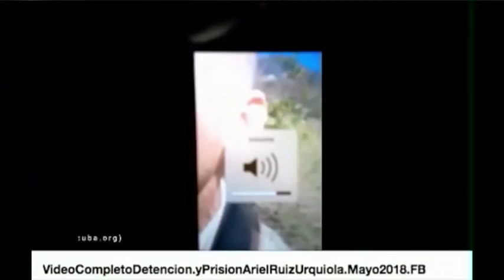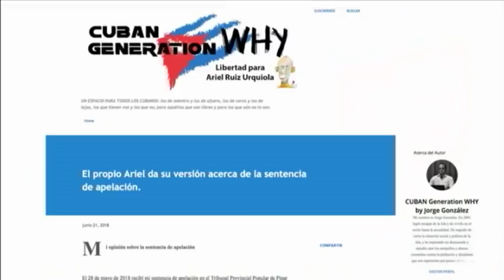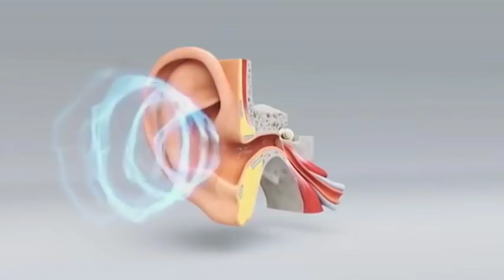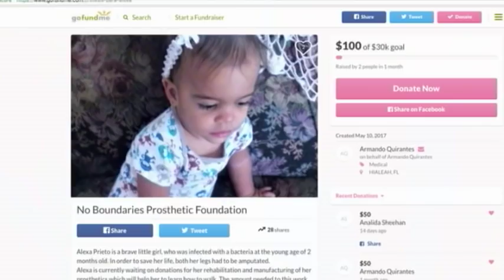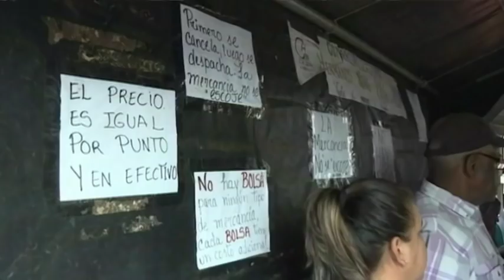Noticiero Antena Live | 6/22/2018